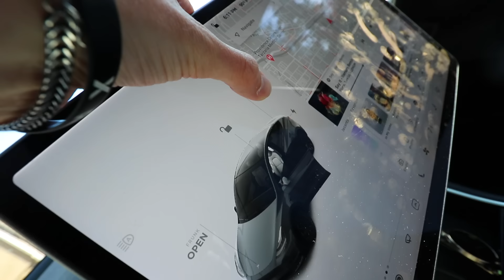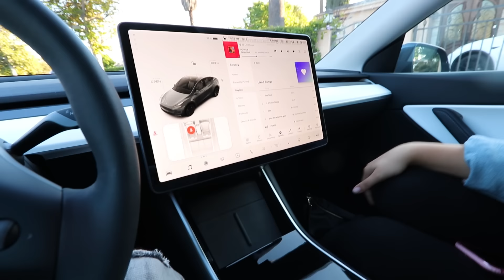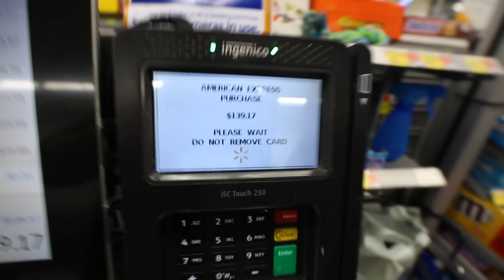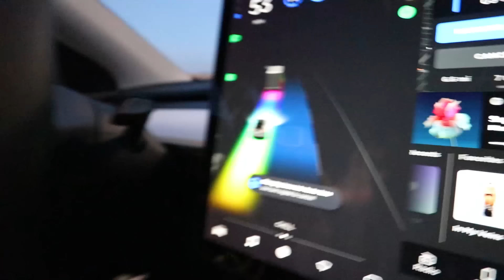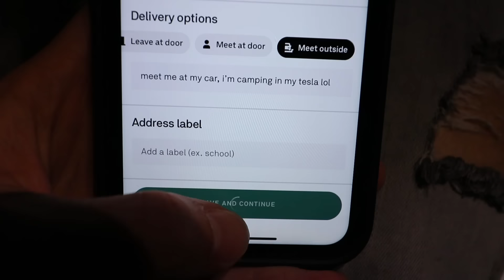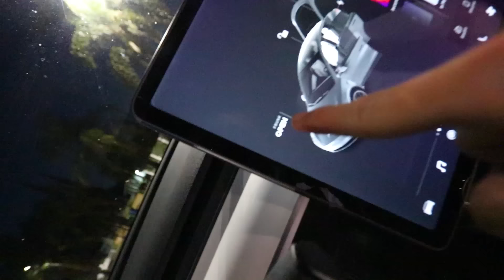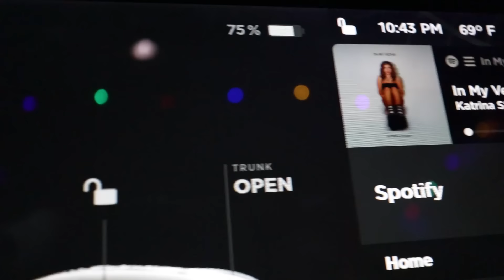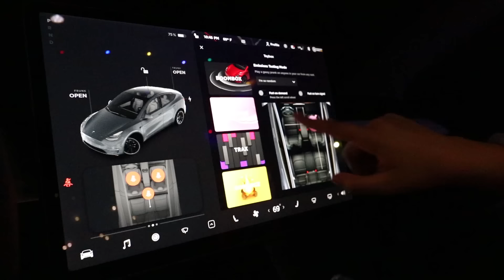I Stayed OVERNIGHT In My Tesla!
My girlfriend and I decided to camp 24 hours overnight in my tesla!